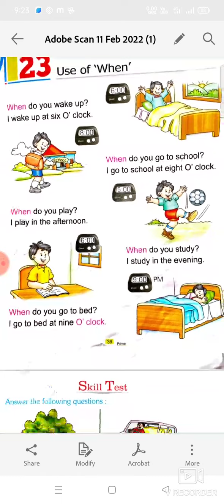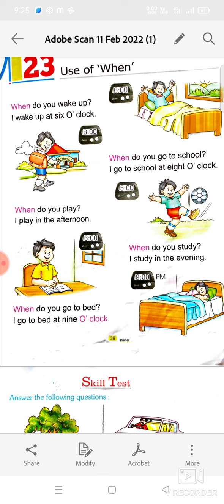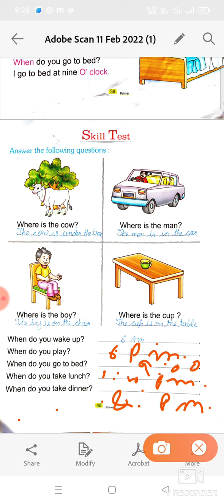Class- UKG Subject- English topic- when